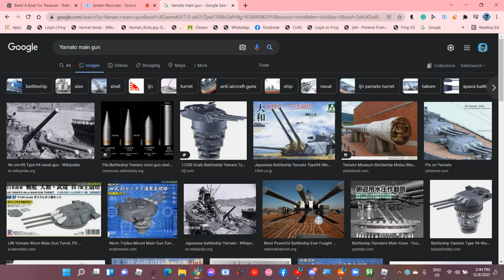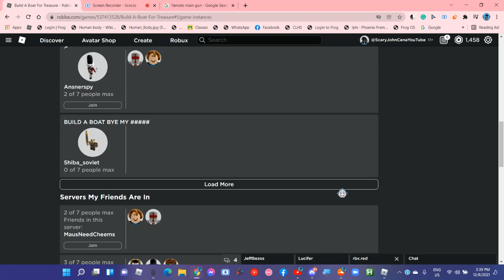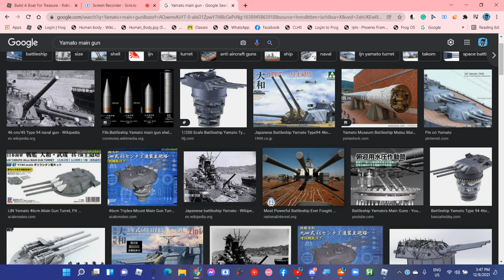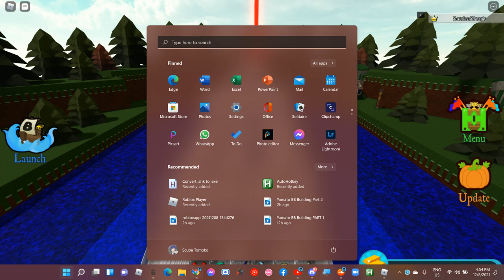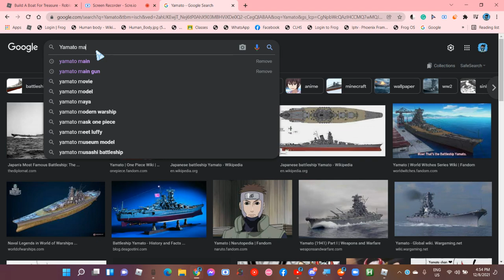[Part 3] Yamato-Class Battleship Building & Testing | Build a Boat for Treasure (BABFT) ROBLOX